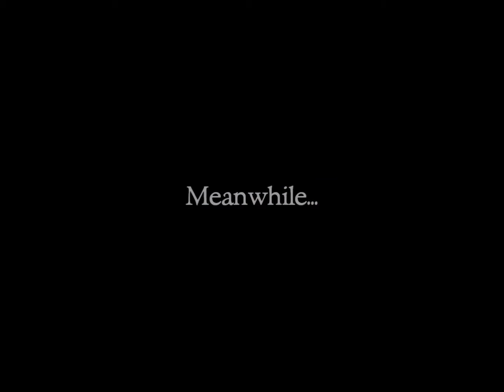Evan Plays: Secret of Monkey Island Special Edition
Rose bought me Secret of Monkey Island a year ago, and I haven't played it since. Watch me try to solve puzzles with no memory of the context!

FYI: This is HEAVILY edited. Normally I take about 30 minutes of gameplay and edit it down into one of these, this time I had 67 minutes.